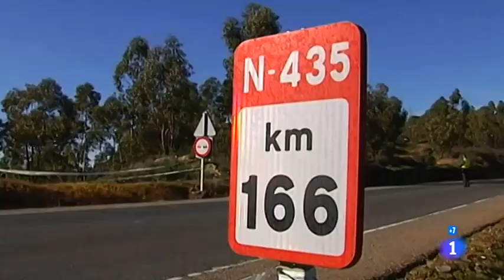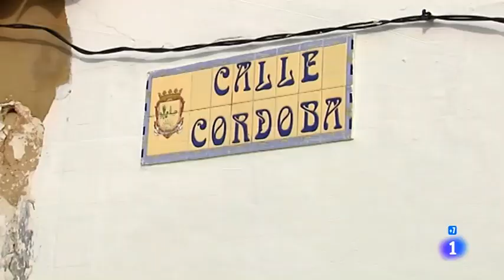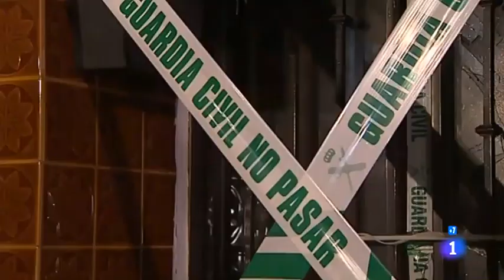Laura Luelmo: ni una más. Informe semanal 22/12/18